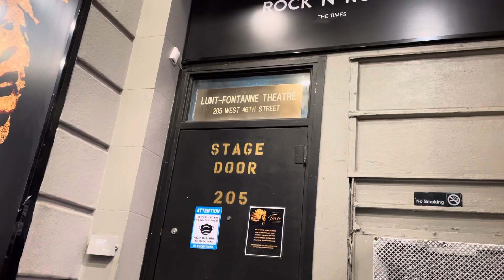Final Tina bow for Adrienne Warren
Lunt-Fontanne Theatre